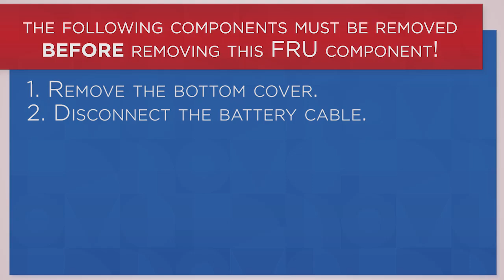Lenovo Legion Pro 5 Gen 8 SSD Removal and Replacement